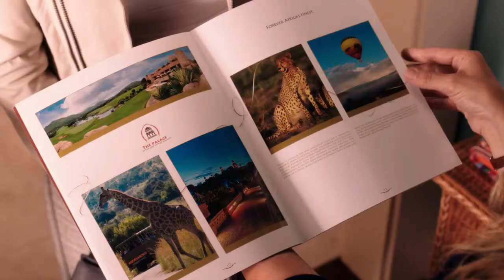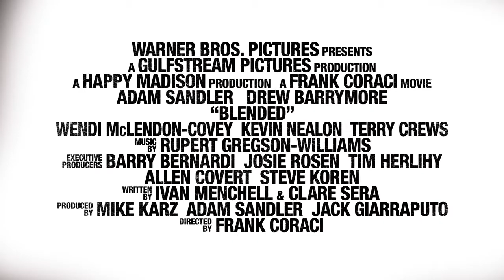Blended Movie Trailer